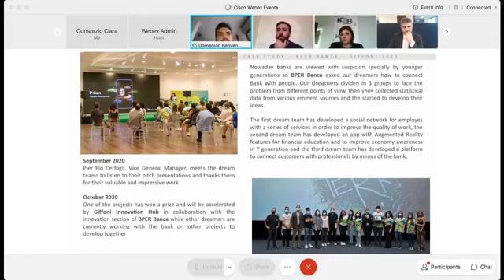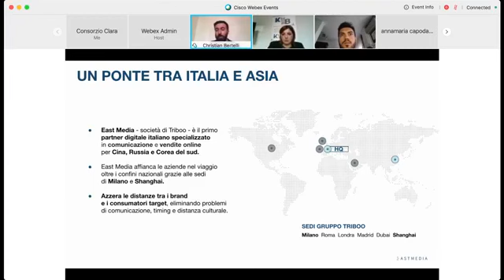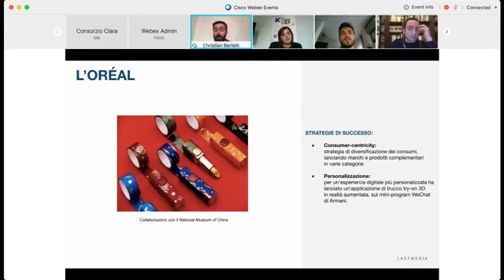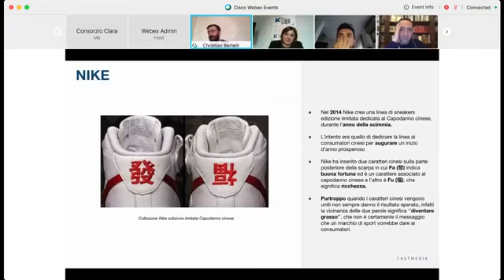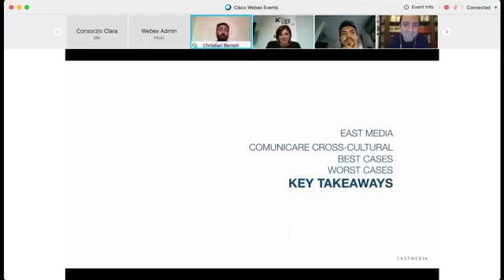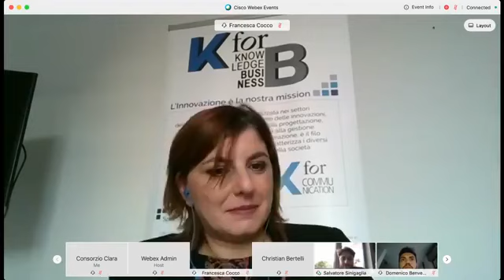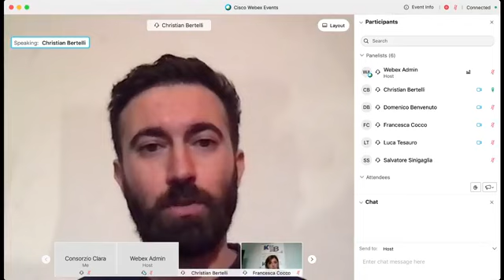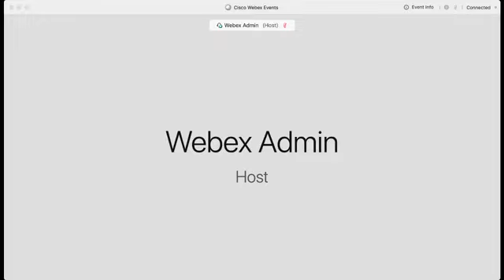IV2020 - Valore Z. Strategie di marketing per aziende e startup italiane sul mercato on line cinese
Evento organizzato nell'ambito di Innovation Village 2020.
Giffoni Innovation Hub  è una creative agency che supporta progetti di startup e imprese rivolti al target dei bambini e dei ragazzi, con il supporto di un Dream Team di giovani talenti provenienti da tutto il mondo.
L’internazionalizzazione è nel suo Dna, ed è per questo che nell’ultimo anno la società ha avviato progetti-Paese in Cina, Brasile e Svezia.
Insieme a East Media srl   , società del gruppo Triboo, prima azienda in Italia specializzata in digital marketing ed e-commerce sul mercato cinese, Giffoni Innovation Hub racconta ad aziende e startup innovative le opportunità di un mercato incredibilmente giovane e digitale, delineando strategie di successo a partire da alcuni case studies.